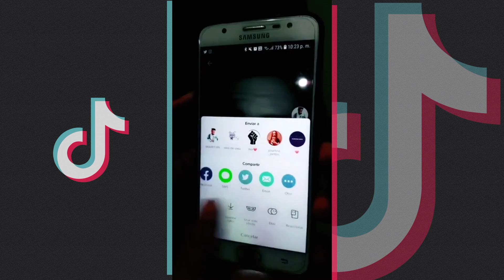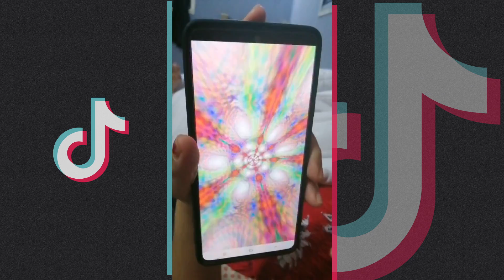The Best Tiktoks of Canada Compilation - July 2020 #24 🇨🇦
The Best TikTok Compilation Of Canada